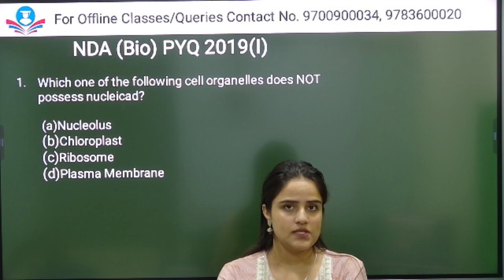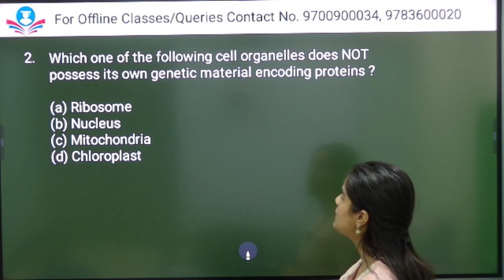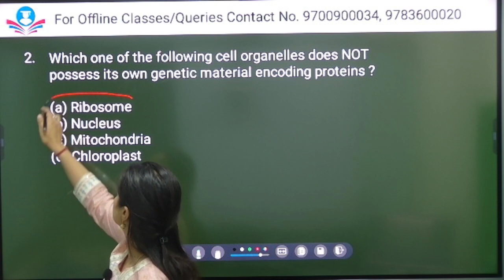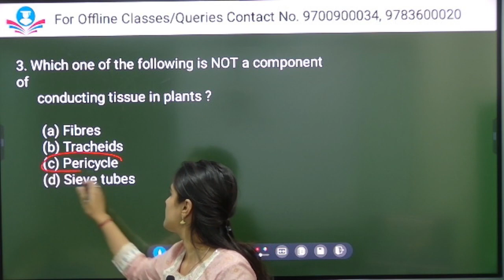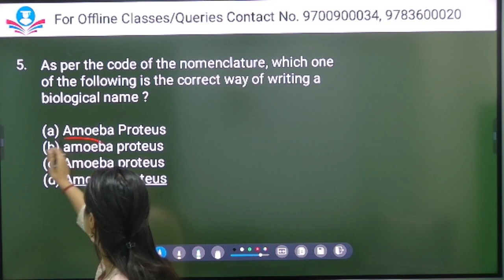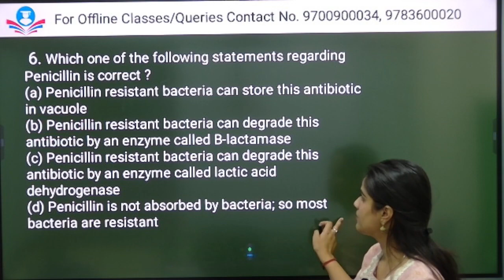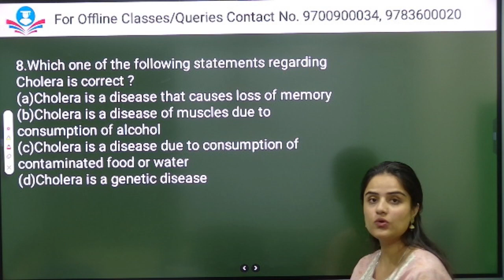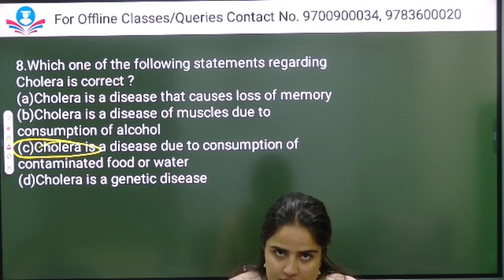NDA Biology 2019(1) PYQ by Arushi mam Chandigarh career group